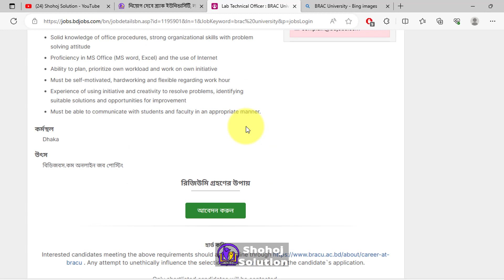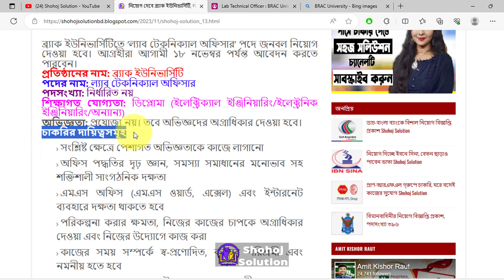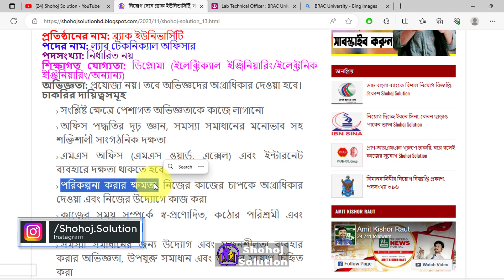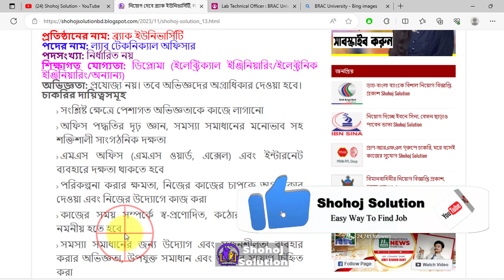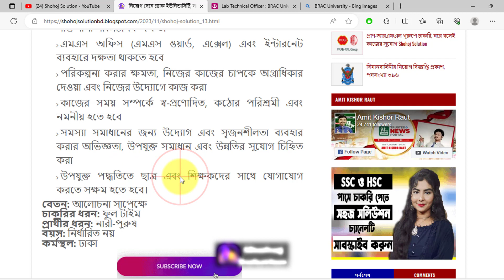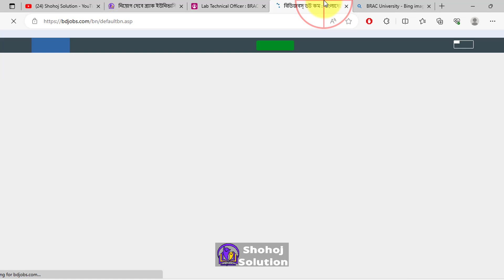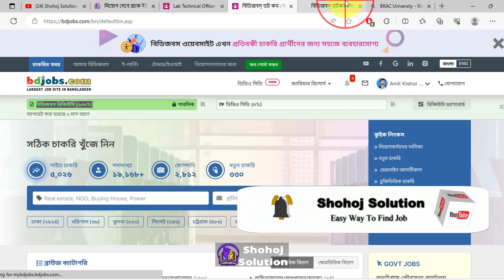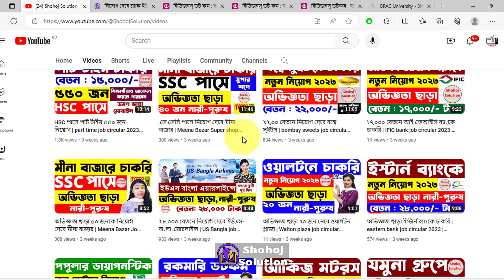অভিজ্ঞতা ছাড়া নিয়োগ দেবে ব্র্যাক ইউনিভার্সিটি | brac ngo job circular 2023 | Shohoj Solution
BRAC University (BRACU) follows a liberal arts approach to education which nurtures fresh ideas and gives new impetus to the field of tertiary education. It ensures a high quality of education and aims to meet the demands of contemporary times. BRACU is accredited by the University Grants Commission (UGC) and approved by the Ministry of Education, Government of Bangladesh which has established itself as one of the leading private universities in Bangladesh.